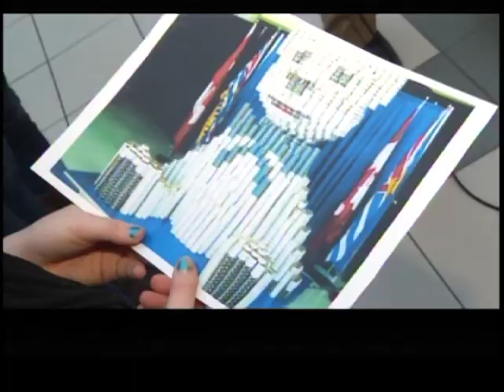Canstruction #2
The Canstruction team from Dorothea Walker Elementary create a Teddy Bear out of Cans of Food.